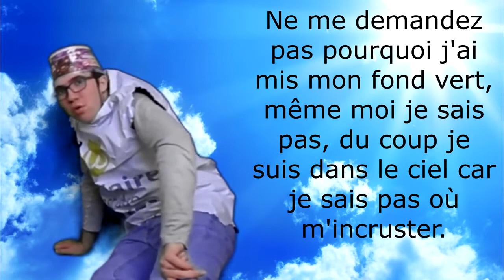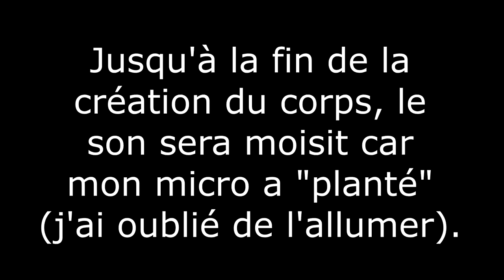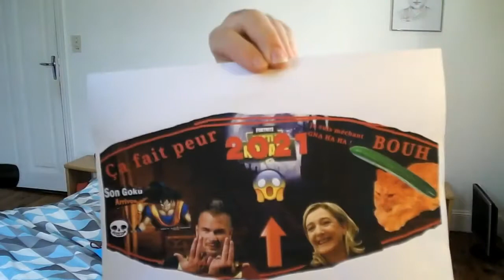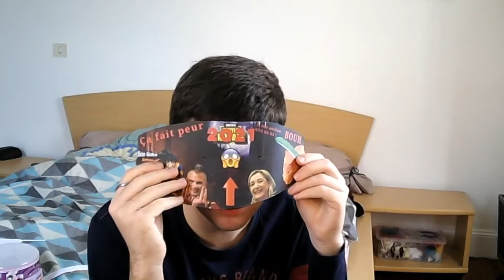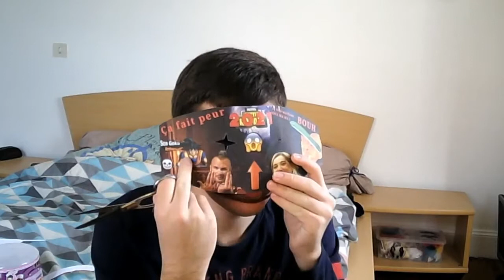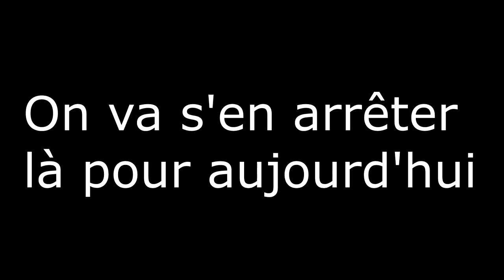Découvrez la chaîne Youtube de : Locsiv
Cette chaîne Youtube vous propose : "DESCRIPTION N°1 : (Oui parce qu'il y en a 2)
Je suis de retour, car j'ai que sa à foutre de ma vie, ou alors bienvenue et installe toi si c'est la première fois que tu vient car j'ai des vidéo bizarre à te proposer, Théorie, résumé, jeux vidéo tout ce que tu veux, mais regarde mes vidéo car j'ai besoin de Youtube Money même si je n'en gagne pas du tout.
DESCRIPTION N°2 :
Sur ma chaîne je fait principalement...
Je sais pas en faite, je fait un peu de tout, je fais des musiques de très mauvaise qualité (C'est grâce à moi si il a neigé cette année), je fait des parodies, du gaming, des théories TRÈS TRÈS TRÈÈÈS rechercher et...
Tout ce que l'on me demande de faire en faite...
Même des tutos beauté si vous voulez."

Nom de la vidéo : [TUTO] Comment faire un costume d'Halloween pour Halloween qui fait peur

Descriptif lié à la vidéo-vitrine présenté ici :
Bienvenue dans ce nouveau tuto de création, aujourd'hui nous allons faire un déguisement d'Halloween pour la maudite somme de 0€.
Ce magnifique déguisement contient une tenue, un masque et un accessoire qui est optionnel. Grâce à ce tutoriel, vous serez prêt pour rafler des bonbon au mamies le 31 Octobre.
Bon visionnage et Noyeux Joël...
Merde je me suis trompé !

Écrit BOUH !!! dans les commentaires si tu lis ça.